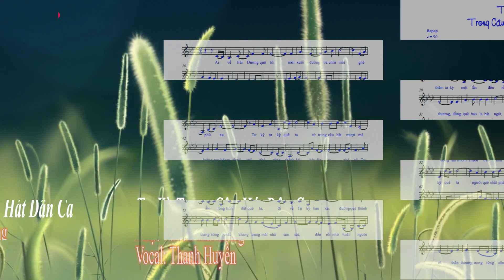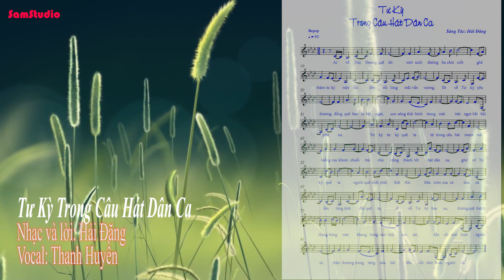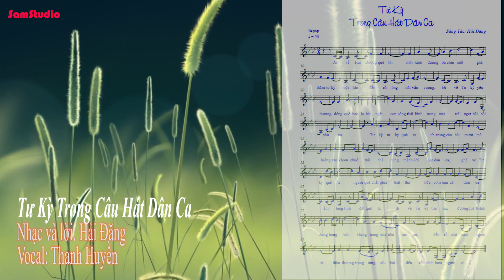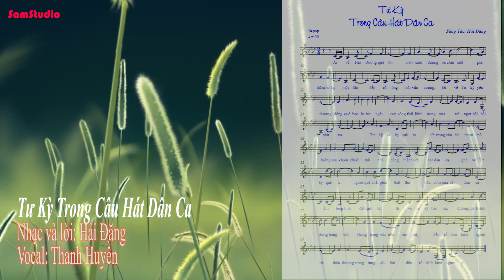TỨ KỲ TRONG TỪNG CÂU HÁT DÂN CA (Sáng tác: Nguyễn Hải Đăng ) Trình bày: cs Thanh Huyền 💖💖💖